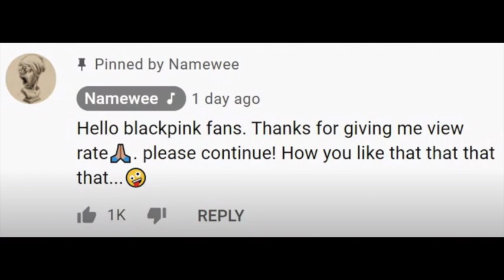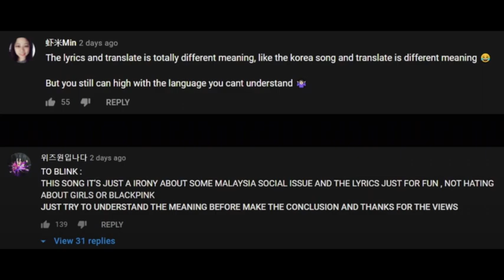Sexual song about BLACKPINK Under Fire